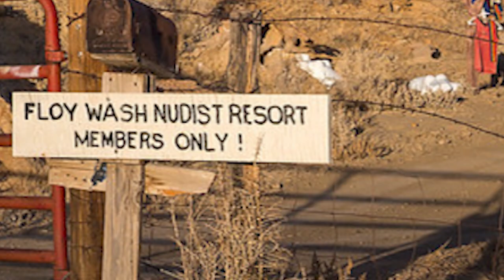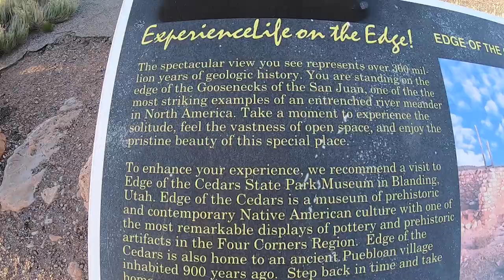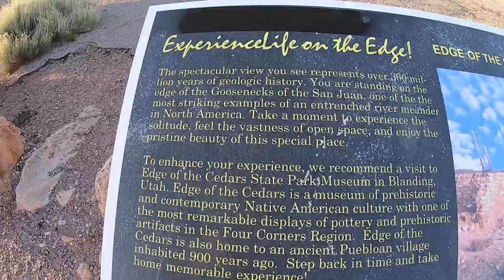UTBDR (#1):SOLO MOTORCYCLE CAMPING DUAL SPORT ADVENTURE: WHAT WAS I THINKING...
The Utah Backcountry Discovery Route sometimes referred to as the UTBDR. The UTBDR is a mostly off-road motorcycle route made by a non profit organization that makes routes, provides the GPX files for free
The Utah Backcountry Discovery Route takes the riders from bottom to top of utah starting in Mexican Hat and immediately goes into Valley of the Gods, Moki Dugway and many more remote and beautiful Utah gems.
 The BDR organization currently has 11 routes which are comprised of mostly novice/intermediate trails and some "alternate" sections for the more advanced riders.
 The UTBDR is home of the expert only section referred to as  the Lockhart Basin and it is out of all 11 Backcountry Discovery Routes the "hardest" most challenging one.⏭I just applied to become an ambassador for the Utah Backcountry Discovery Route and I decided to go do as much of it as time, money and weather allowed.
 This is my first trip where actual viewers have helped fill the gas tank which is so cool and humbling.
  I just hope to do them all justice with the final adventure videos.

My dual sport motorcycle camping gear kit and everything i carry on every moto camp.

       SHELTER AND SLEEPING SYSTEM

 BIG AGNES COPPER SPUR HV UL2 BIKEPACKING TENT
BIG AGNES COPPER SPUR HV 2 PERSON TENT FOOTPRINT
SLEEPING BAG NEMO DISCO TORCH 15 DEGREE DOWN
SEA TO SUMMIT SLEEPING BAG LINER
SEA TO SUMMIT COMPRESSION SACK 10 L
NEMO FILLOW LUXARY
NEMO TENSOR INSULATED SLEEPING PAD
PETZL ACTIC CORE HEAD LAMP
PETZL NOCTILITE (CASE ONLY)

      KITCHEN SUPPLIES AND COOK SYSTEM

JET BOIL FLASH (MAIN STOVE)
BRS OUTDOORS TITANIUM LIGHTWEIGHT BURNER (BACKUP STOVE)
FUEL FOR JET BOIL
WACACO NANOPRESSO
SEA TO SUMMIT BOWL
SEA TO SUMMIT CUP
SEA TO SUMMIT LONG SPORK
MORAKNIV BLACK BUSH CRAFTER KNIFE AND FIRE STARTER
MOUNTAIN HOUSE MEAL KIT
LIFESTRAW FLEX
SAWYER SQUEEZE

  CAMP TOOLS AND COMFORT

HELONIX  CHAIR
MSR HAMMER
SILKY SAW GOMBOY CURVE
COLEMAN CITRONELLA CANDLE OR CAMP FIRE
MAXPEDITION FATTY POCKET ORGANIZER (FOR FIRE STARTER KIT)

       PERSONAL CARE AND SAFETY

GARMIN 66i in reach
SURVIVEWARE SMALL FIRST AID KIT
SEA TO SUMMIT TOWEL
UNDER ARMOR COLD GEAR TOP AND BOTTOM
    TOP

      COLD WEATHER HEATED GEAR

 CORE HEATED VEST BATTERY POWERED CAN WEAR AROUND CAMP
HEATED GLOVES WITH WIRES INSIDE
 TOOLS FOR BIKE
MULTI TOOL GERBER
TUSK MINI RATCHET SET
MAGNET TOOL
TUSK TIRE IRONS
TUSK TOW STRAP
TUSK TIRE REPAIR KIT
MSR FUEL BOTTLES

Where to contact and or support me